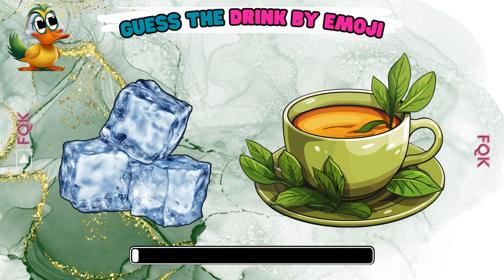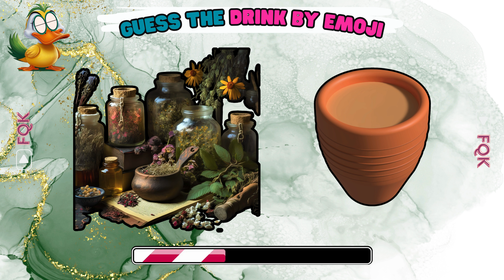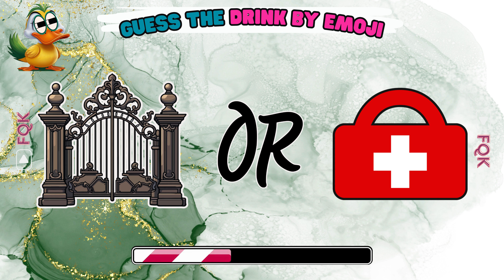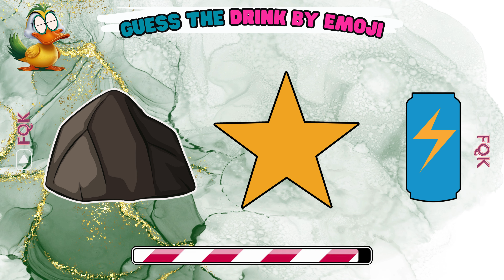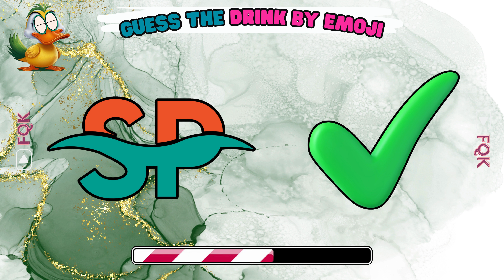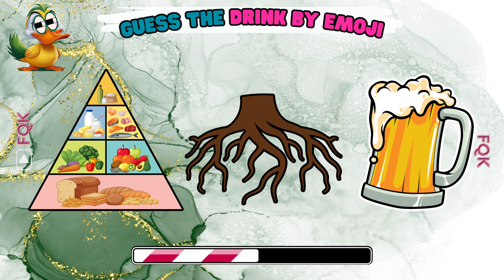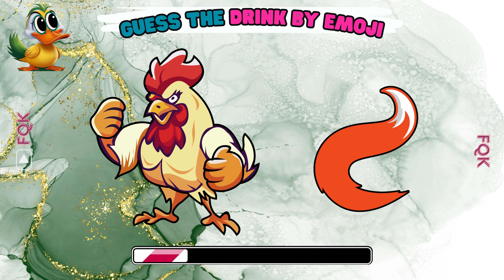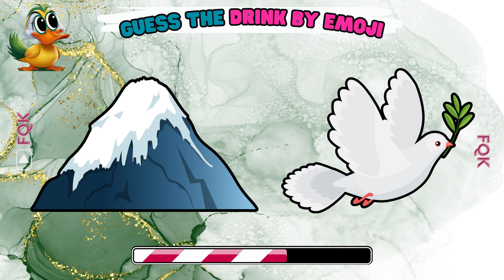Guess The Drink By Emoji |🍸 Emoji Quiz 2024! 🍹🔍🥤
🍹🔍 Quench your curiosity with our "Guess The Drink By Emoji" challenge! 🤔🧩 Decode the refreshing emojis representing different drinks and put your beverage knowledge to the test. Can you identify these thirst-quenching favorites just by their emojis? Join the fun, challenge your taste buds, and see if you can name them all! 🚀🥤